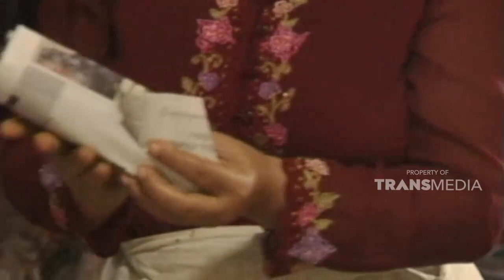Jamu merupakan minuman tradisional | JELAJAH